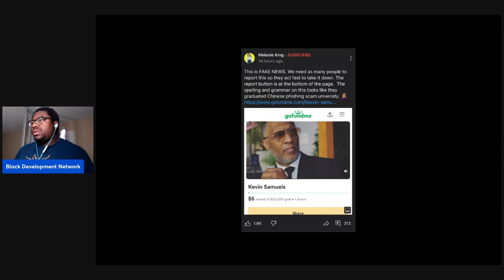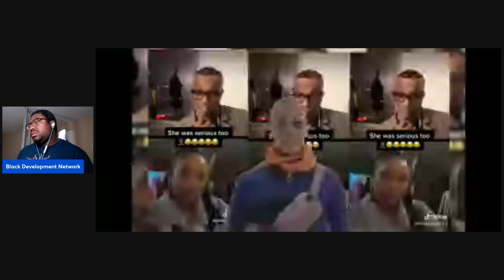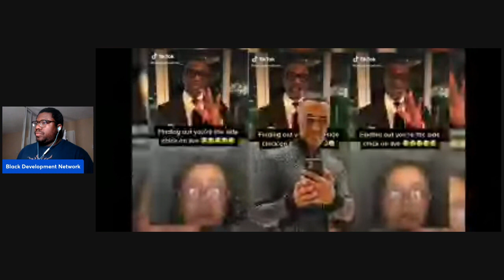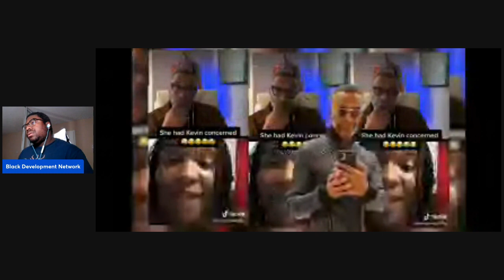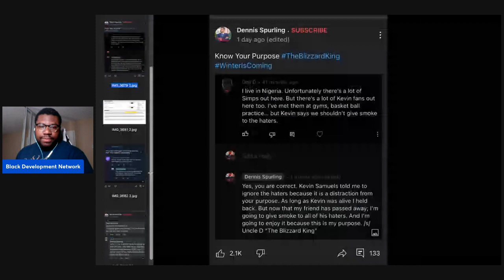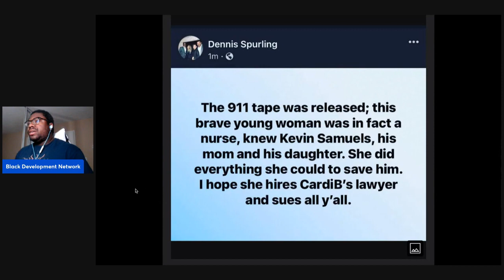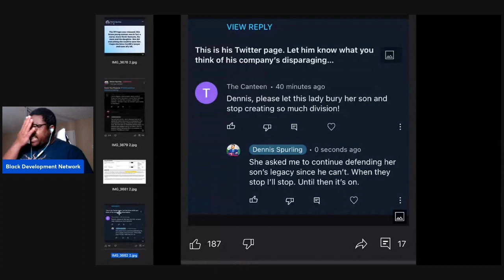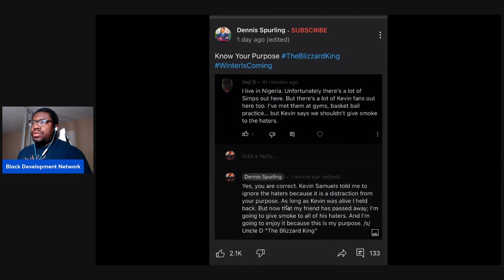Are They Really @byKevinSamuels Friends? @OshayDukeJackson and @DennisSpurling defend him!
Are They Really @Kevin Samuels  Friends? @Oshay Duke Jackson  and @Dennis Spurling  defend him!

Become a member of our Patron Community!